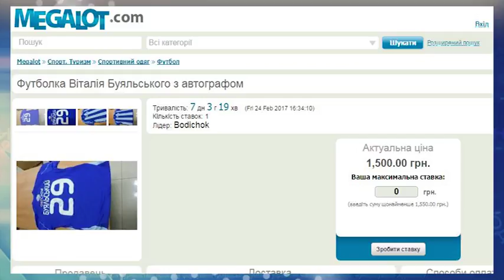Громадська організація «Золоті Леви Чорної сотні» організовують благодійний аукціон для збору коштів